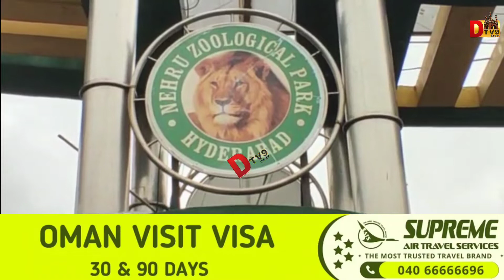Bahadurpura Zoo mein Her saal ki tarah Miralalam Talab ka paani Daqil hogaya..||DTV9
Bahadurpura Zoo mein Her saal ki tarah Miralalam Talab ka paani Daqil hogaya hai...
Zoo ka Safari Area ko bandh kardiya gaya hai...

Miralam ke Katte Asif_jahi daur ke baney hua hai jisme Kai saal se Paani leak Horaha hai...